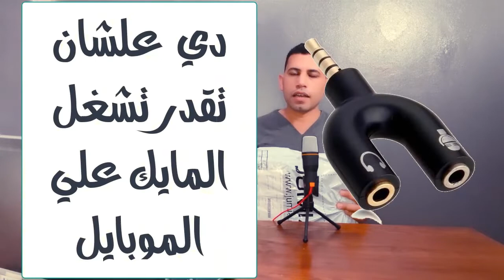افضل مايك احترافي لليوتيوب وكمان عليه خصم 😲👌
المايك المناسب لليوتيوب والتعليق الصوتي  وكمان في عرض علي سعر المايك من جوميا وخصم 30% من ثمن المايك مايك m-800